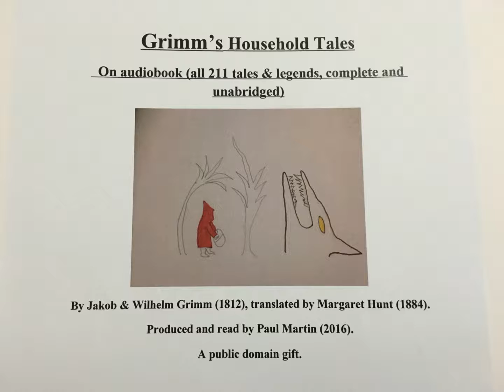Grimm's Fairy Tales No. 192, The Mongoose